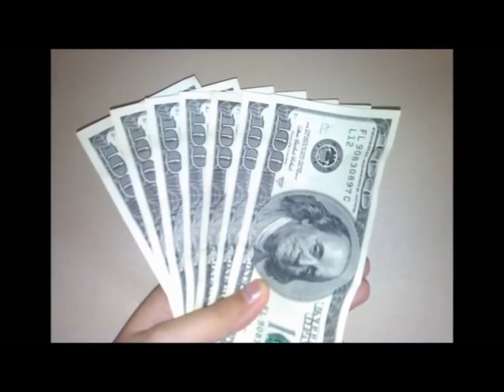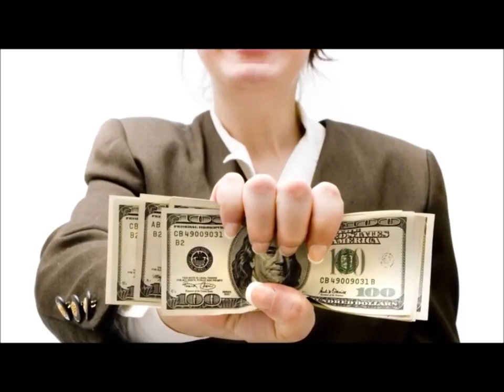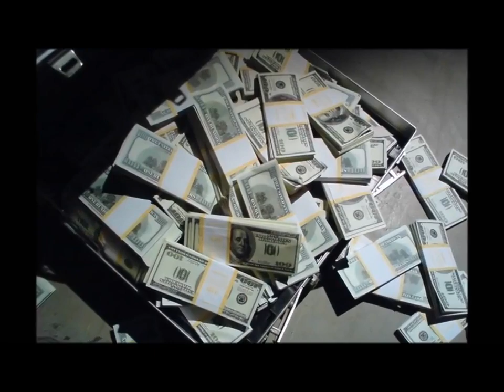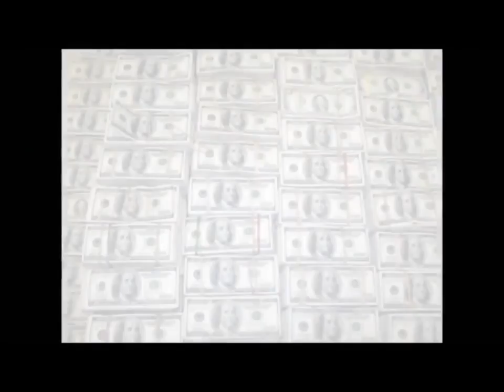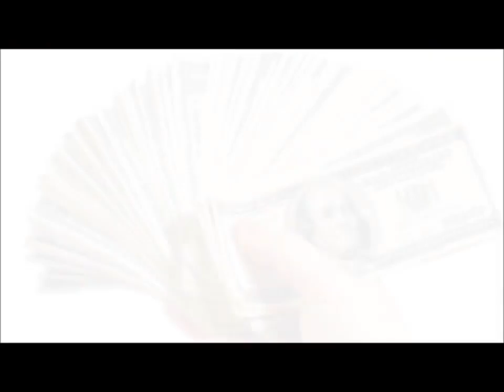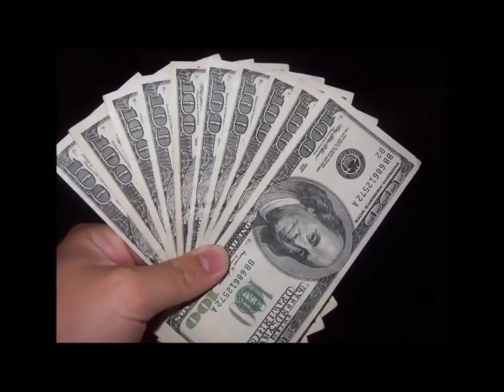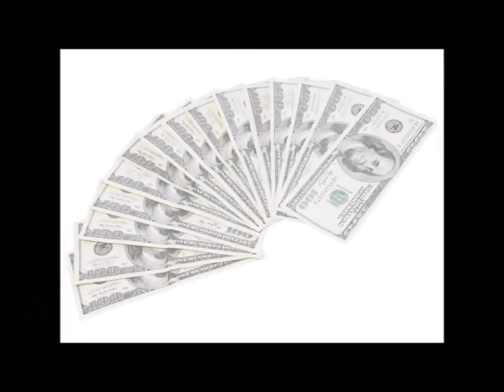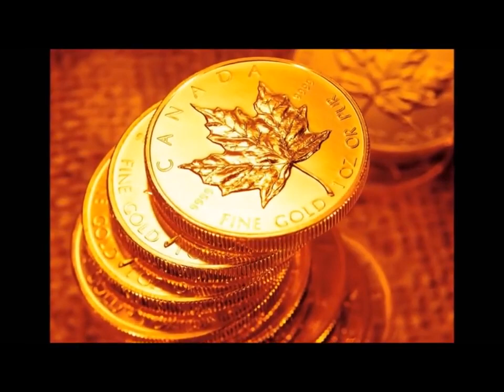I am billionaire affirmations i am rich prosperity abundance success wealthy affirmations ytsho#172